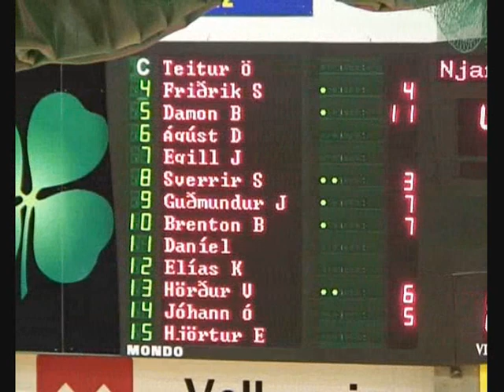umfn- umfg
3 quarter